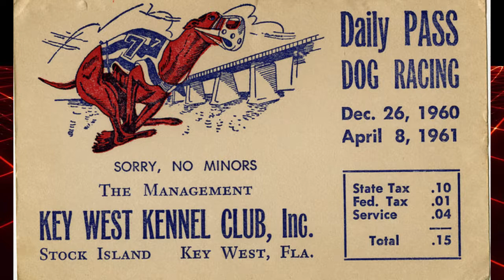Key West History Slide Show Volume 19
Another video from keysLIVE.com